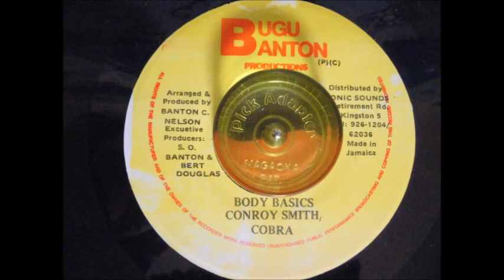Body Basics Conroy Smith Cobra